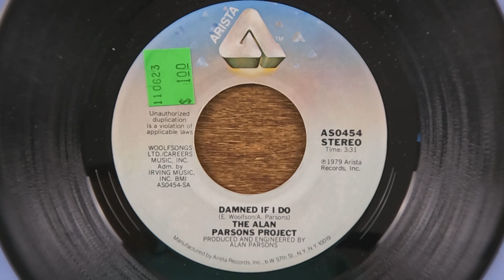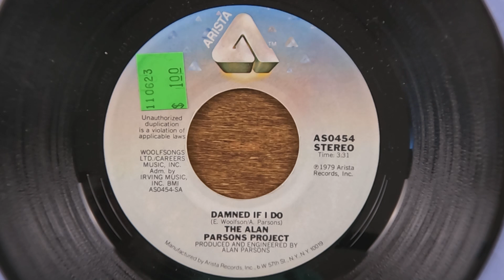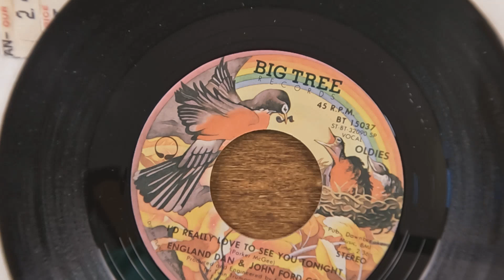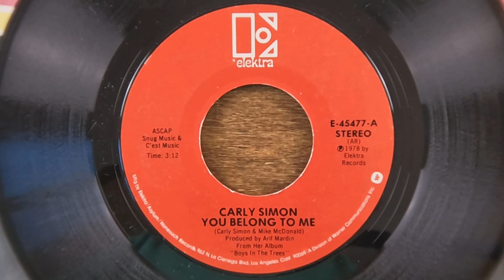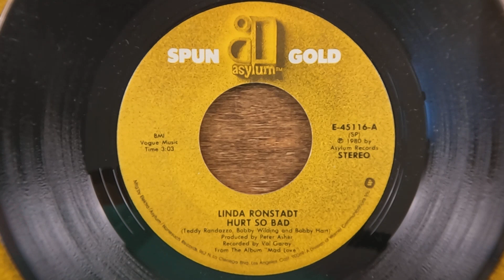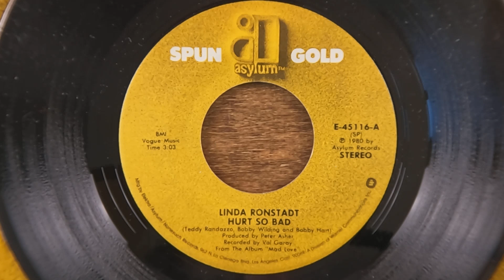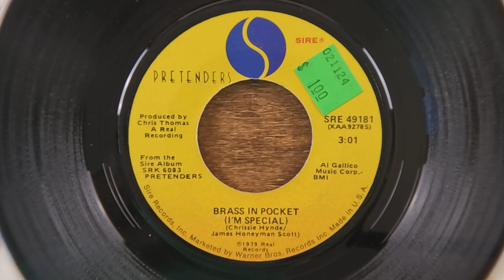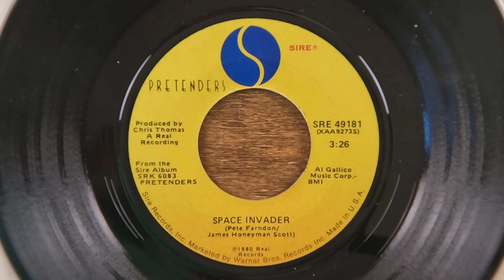45 RPM Records - New Additions 5-08-2024 - Part 2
Going through some 45 RPM Vinyl Records that
I acquired at a local shop on May 8th, 2024.
Showing both the A and B sides of each one
under the Zoom Lens.  Part 2 of 4.

None of the Items shown in this Video are for sale by me.
I am a collector not a retailer.  Any price tags visible
are original price tags from when I purchased the Item(s).
I have not been compensated to promote any products shown in
this Video.  My intent is for the Viewers Entertainment only.